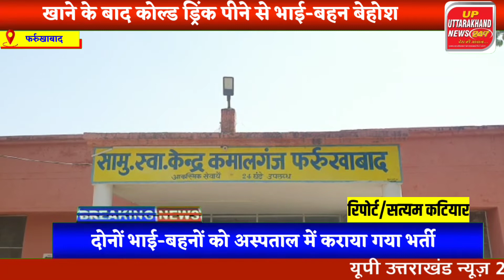खाने के बाद कोल्ड ड्रिंक पीने से दो भाई बहन हुए बेहोश अस्पताल में कराया भर्ती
फर्रुखाबाद बिग ब्रेकिंग

कोल्डड्रिंक पीने के बाद बिगड़ी तीन की हालत

वाइट परिजन

वाइट सीएचसी डाक्टर विकास पटेल

पूरी रात बेहोशी की हालत में पड़े रहे भाई-बहन

सुबह न उठने पर परिजन आनन फानन में अस्पताल लेकर पहुंचे

खाना खाने के बाद गांव से खरीद कर पी थी कोल्डड्रिंक

 जहानगंज थाना क्षेत्र के बहोरा गांव का मामला